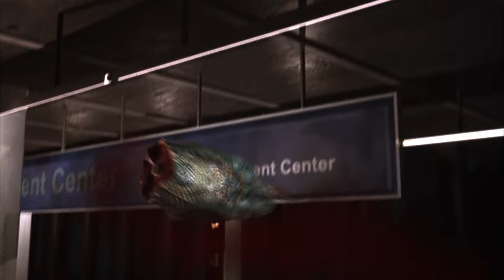Boa vs. Python (2004) - Vicious Snake Fight | Movieclips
Boa vs. Python - Vicious Snake Fight: The Boa clashes with the Python in a subway.

FILM DESCRIPTION:
An FBI agent (David Hewlett) and a biologist (Jaime Bergman) release a specially bred serpent to hunt the gigantic snake that has been putting the squeeze on unwary humans.

CREDITS:
TM & © Sony (2004)
Cast: Adamo Palladino, David Hewlett, Jaime Bergman
Screenwriters: Chase Parker, Sam Wells
Director: David Flores